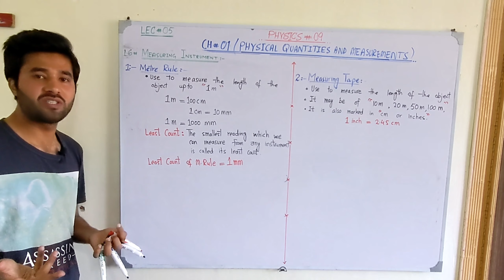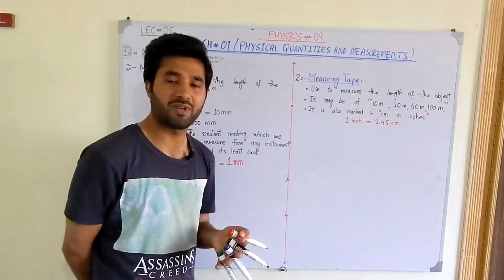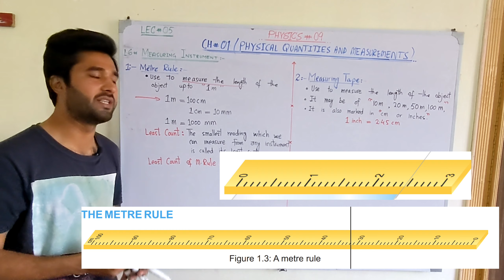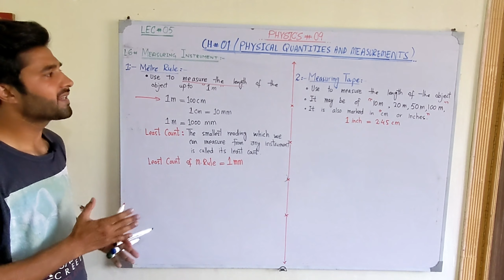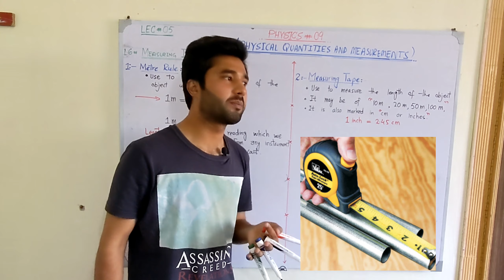METER RULE ||MEASURING TAPE|| CH#01 ||Physical quantities and measurements|| Adeelyousafzai urdu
Physics
ADEELYOUSAFZAI

 • Physical Quantiti

SCIENTIFIC NOTATION ||PREFIXES|| CH#01 ||Physical quantities and measurements|| Adeelyousafzai urd

What Is a Measuring Tape?
A measuring tape is a flexible tool used for measuring length. It is made up of materials like fiberglass, cloth, plastic, metal ribbon or strip. So, it is a kind of flexible ruler also known as a tape measure.  It is marked in centimeters and inches.

Markings on a Measuring Tape
A measuring tape shows marking in two different units—centimeters and inches.

Division Markings in Centimeters

The measurements on the bottom of the image given below are in centimeters and millimeters. 10 millimeters make 1 cm, so there are 10 divisions between each centimeter. Each small division is equivalent to 1 mm. When looking at the given image, the first small mark after the 5 cm marking denotes a measurement of 51 mm which can also be referred to as 5.1 cm.

Division Markings in Inches

The measurements towards the top of the given image are in inches. The large numbers, 1, 2, 3 …, marked next to the long markings represent whole inches. Between these numbers are small divisions that represent fractions of an inch. Since 12 inches make 1 foot, there is a ‘foot’ marking after every 12 inches.

How to Measure Using a Measuring Tape?
To read a measuring tape, follow these steps:

Place the 0 mark of the tape at one end of the object.
Roll out the tape to the other end of the object.
Find the closest cm marking and count the remaining number of mm markings to its right. For example, if there are 3 markings after 9 cm marking, then the measurement would be 9.3 cm.
Similarly, for measuring in inches, read from the other side of the measuring tape.
Solved Examples
Example 1: Read the length of the given objects using the measuring tape

What is a Meter Rule in Physics?
Explanation
Features of a Meter Rule in Physics
1. Length
2. Material
3. Markings
Types of Meter Rules in Physics
1. Wooden Meter Rules
2. Plastic Meter Rules
3. Metal Meter Rules
Uses of a Meter Rule in Physics
1. Measuring Length, Width, and Height
2. Determining the Volume of an Object
3. Measuring the Diameter of a Cylinder
4. Calculating the Velocity of an Object
5. Measuring the Distance Between Two Points
6. Checking the Alignment of Objects
1. What is the accuracy of a meter rule in physics?
2. Can a meter rule be used to measure angles?
3. How do you read a meter rule in physics?
4. Can a meter rule be used to measure temperature?
5. How do you choose the right meter rule for your experiment?
6. How do you take care of a meter rule in physics?
Conclusion
What is a Meter Rule in Physics? A meter rule, as mentioned earlier, is a long, straight stick used to measure length, width, and height in the physical world. It has a length of one meter and its calibration is in centimeter and millimeter measurements along its length. The designation of meter rule is to provide accurate measurements of objects that we cannot easily measure with traditional measuring tools like rulers and tape measures.